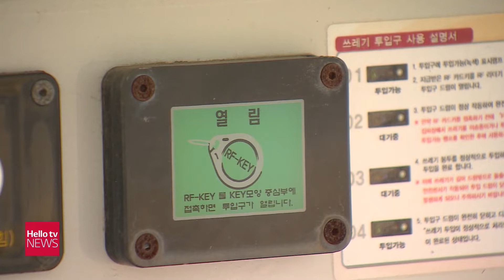내포신도시 생활쓰레기 자동집하시설 운영 중단